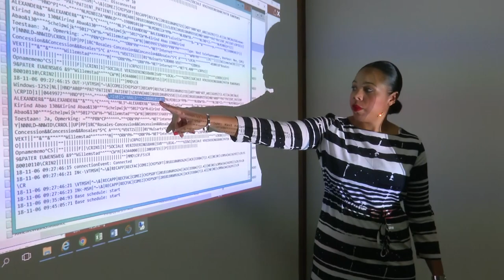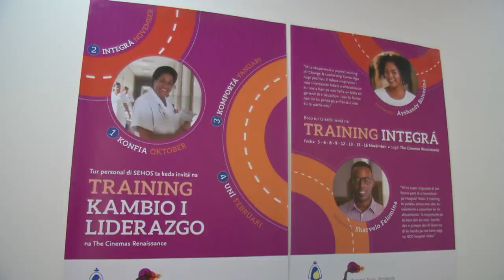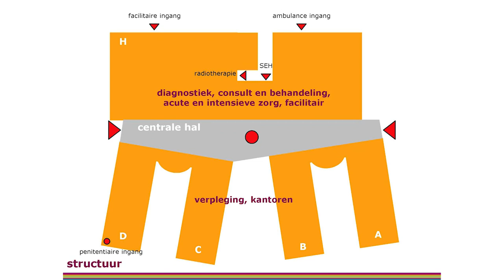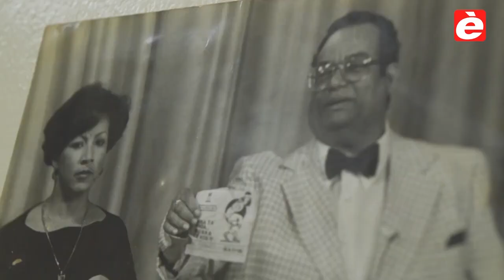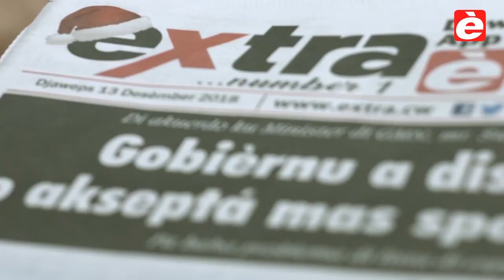Segun Johnsel Diaoen di CBV relashoná ku HNO:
Si tabatin partisipashon mas tempran di CBV trahadónan lo no tabatin miedu